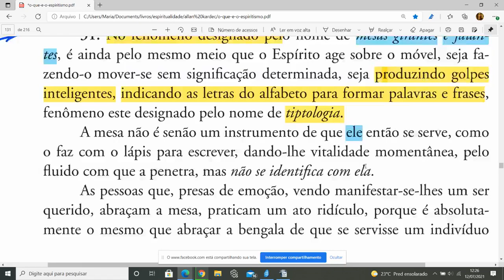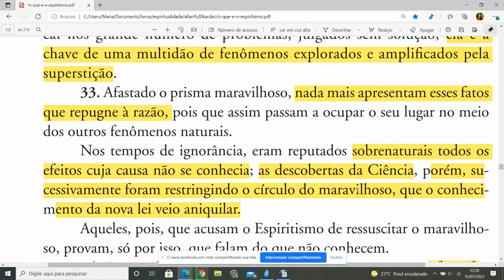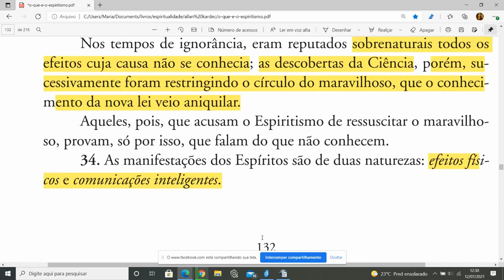O Espiritismo lida com o sobrenatural?